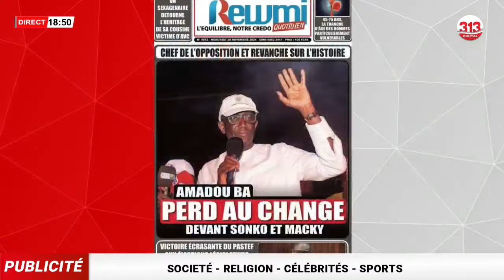Sortie Ismaïla M. Fall après la victoire de Sonko: la réplique salée de Thioune juriste «Il est mal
Sortie Ismaïla M. Fall après la victoire de Sonko: la réplique très salée de Thioune juriste «Il est mal placé…»